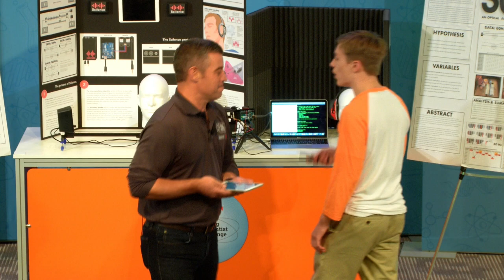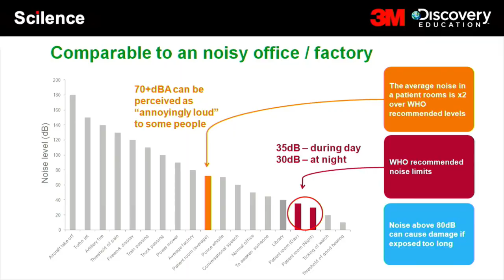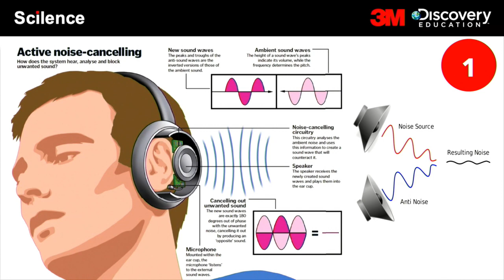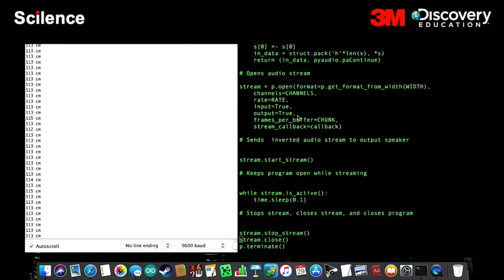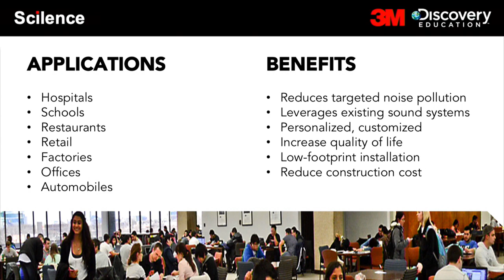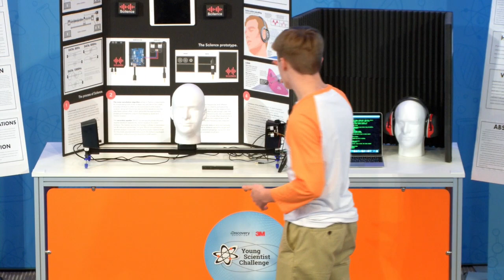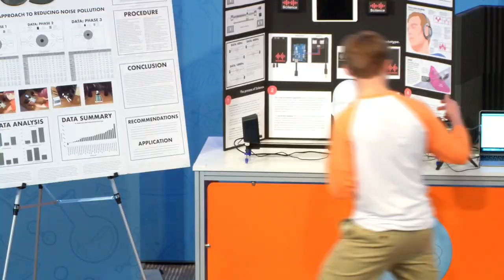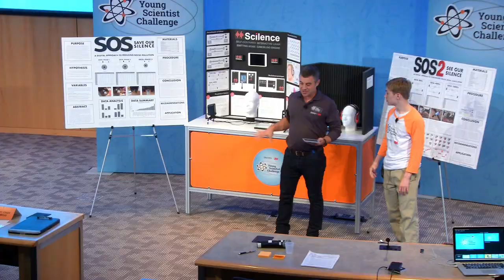2018 Final Presentations - Zachary Hessler